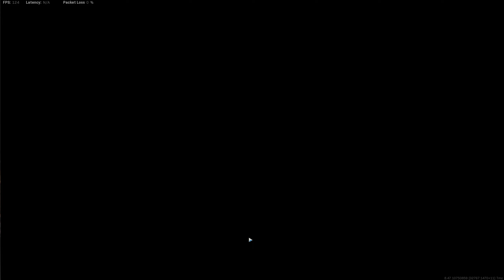Warzone Pacific Season 1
GPU: NVIDIA GeForce RTX 2070 SUPER
CPU: Intel(R) Core(TM) i9-10850K CPU @ 3.60GHz
Memory: 32 GB RAM
Current resolution: 2560 x 1440, 165Hz